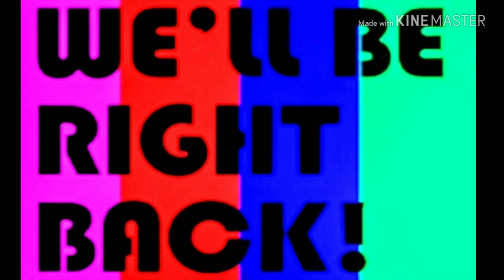Making a BUBBLE SNAKE nail or fail | Brooke vlogs